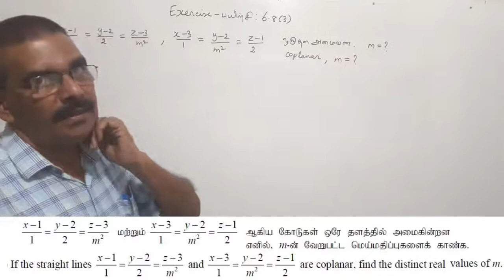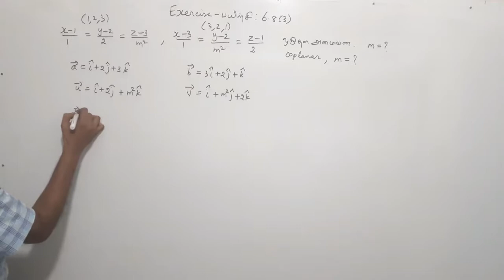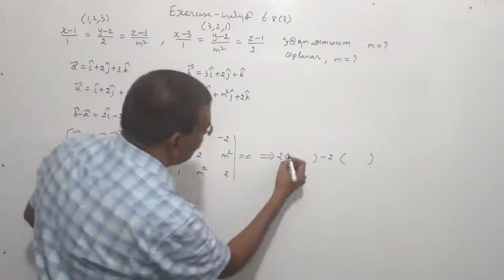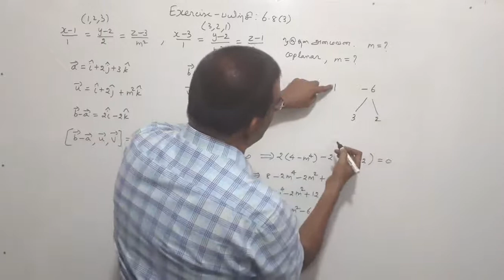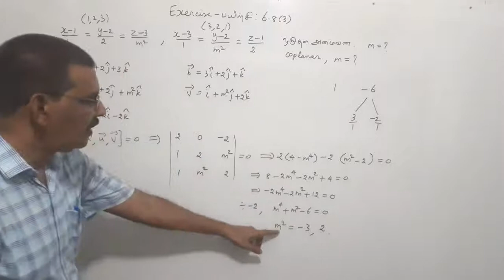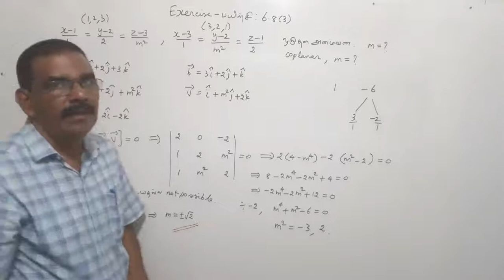TN New Syllabus/12th Maths/Chapter-6/Exercise-6.8/Q.No-3/Video-79